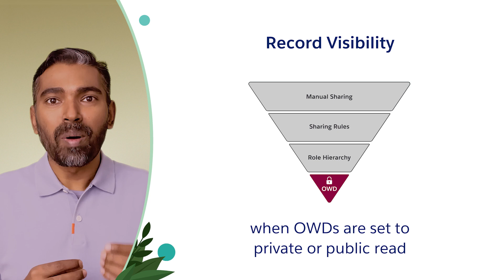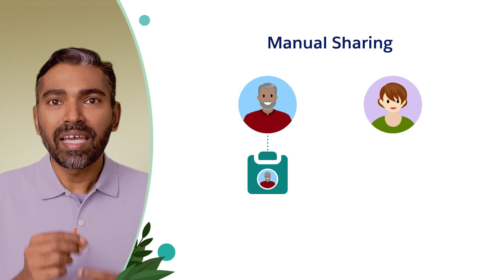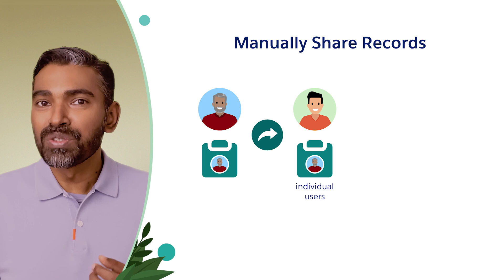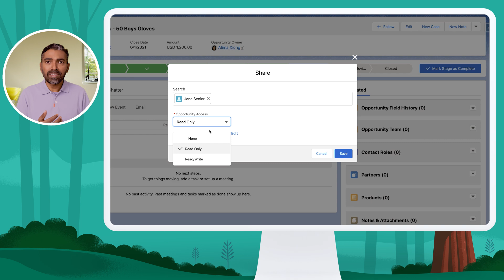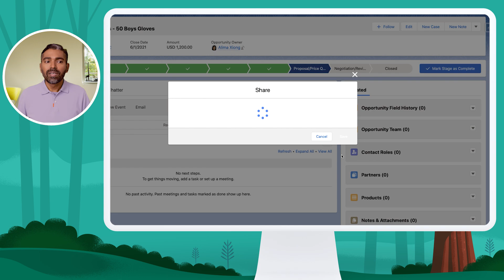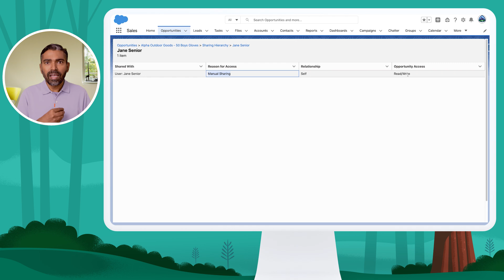Manually Share Records to Users | Salesforce Fundamentals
Discover the power of manual sharing in Salesforce! In this tutorial, we explore how users can grant temporary access to specific records, even when Organization-Wide Defaults restrict access. Learn how manual sharing allows users to share records individually with colleagues, public groups, or roles and their subordinates, providing flexibility and collaboration. Follow along as we demonstrate how to manually share records, such as accounts, contacts, opportunities, and cases, with users who may not typically have access. Understand who has the privilege to manually share records and how permissions are inherited through role hierarchy. Plus, gain insights into managing shared records and the implications when users become inactive. Elevate your Salesforce skills with the ability to grant one-off access to critical records using manual sharing!

If you have questions, tap into the wisdom of our entire Trailblazer Community
Need additional guidance? Search for live sessions, webinars and more